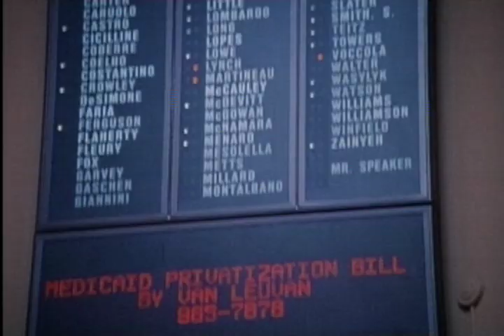Code of Ethics Trailer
Stars Academy Award winning actress, Melissa Leo, who must find a serial killer.